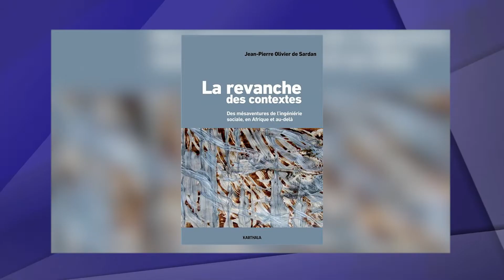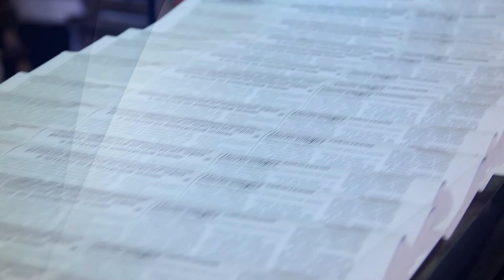Rendez vous avec Bernard Volker et Niagalé Bagayoko, le 14 février 2022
Quelle réponse politique possible au Sahel ? Analyse par Niagalé Bagayoko, politologue, présidente de l’African Security Sector Network.